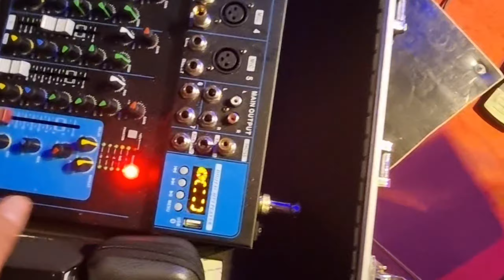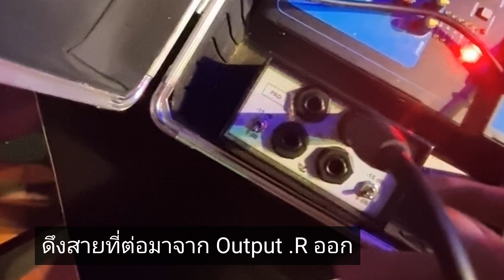สอนต่อ MD หรือ Sound data แบบระเอียด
แบ่งปันความรู้กันครับ